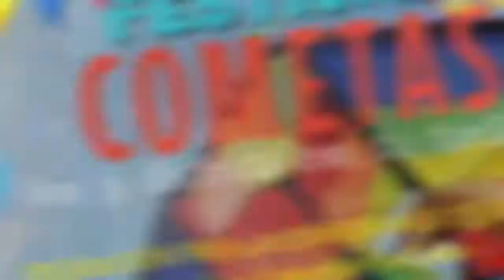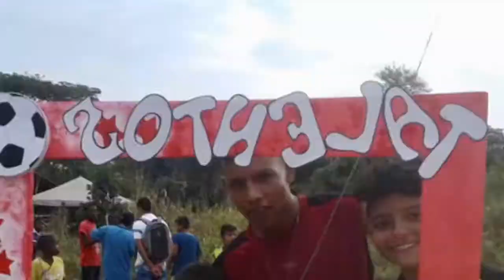Gran Festival de Cometas TALENTOS 20 DE JULIO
FORMANDO TRIUNFADORES DE VIDA